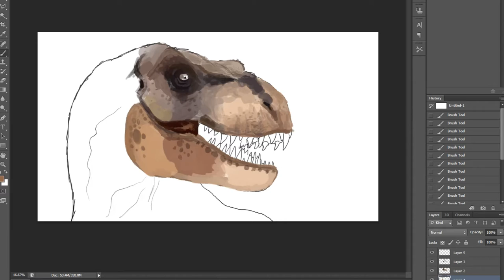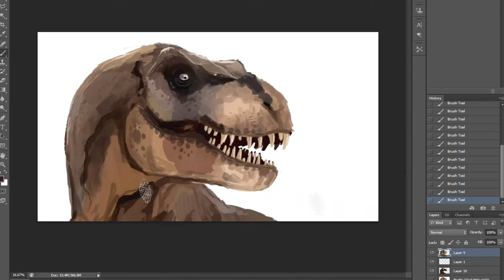Tyrannosaurus rex Painting Timelapse